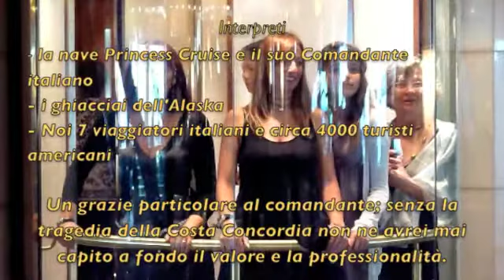Ghiacciai e crociere in Alaska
Dopo la tragedia della nave Costa Concordia ho capito il valore del Comandante che ci ha condotto a vedere da vicino, in alcuni punti fino a 30 metri, i ghiacciai dell'Alaska, facendoci partecipare ad un evento mozzafiato e sempre senza correre alcun rischio.
Grazie comandante! MF.